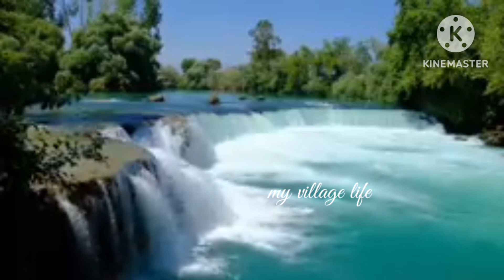মনোমুগ্ধকর সুন্দর প্রাকৃতিক পরিবেশ।। চোখ জুড়িয়ে যায় 🥰🥰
বাংলা ভিডিও # মনোমুগ্ধকর দৃশ্য